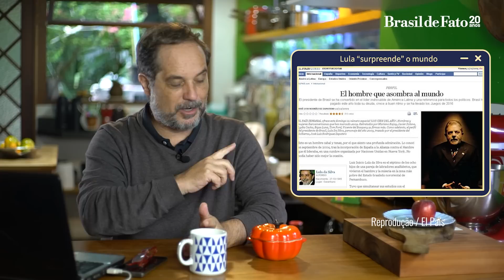Bolsonaro se acovarda e diz à PF que atacou sistema eleitoral por estar dopado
No quadro ‘Receita da Semana’, o jornalista Rodrigo Vianna fala sobre o depoimento de Bolsonaro à Polícia Federal e sobre a CPI dos atos golpistas que deve ter maioria da base governista.